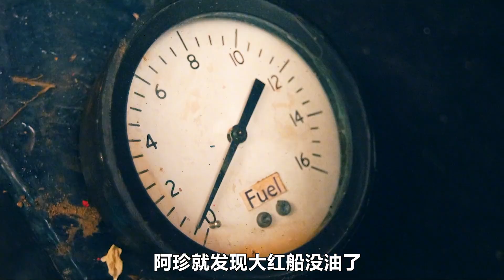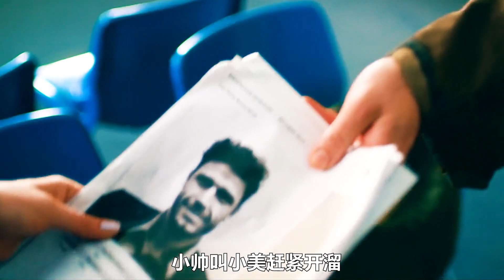在喪尸橫行的末世，千萬不要相信任何人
漫畫解說,漫畫,后宮,穿越,熱血,仙俠,國漫